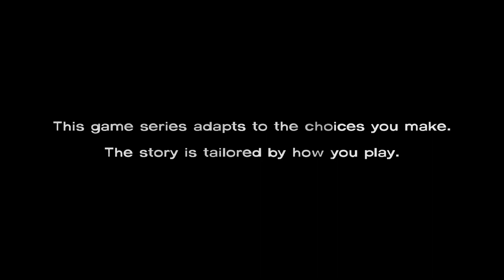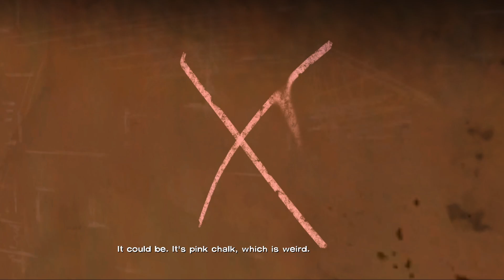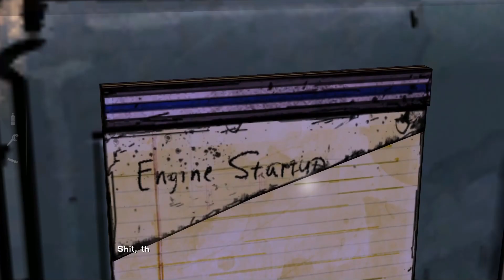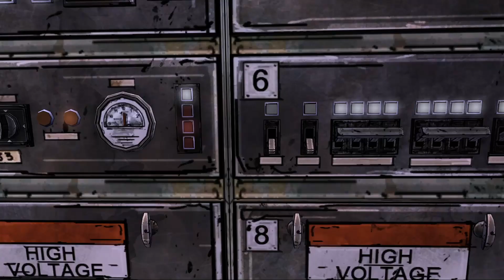Telltale's The Walking Dead Season 1 Episode 3 | Who is the Traitor? Is it DUCK? | Rapsoulish Plays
I'm continuing with Telltale's the Walking Dead season 1 Episode 3, lots of gruesome decisions, but I will stay strong. We are starting out with an horrible decision, and continue with more choices than we really want. Than we start playing detective with our helper Duck, the best scenes in the whole game for Duck in my opinion. Come join me here, so that we can protect our precious Clementine together.